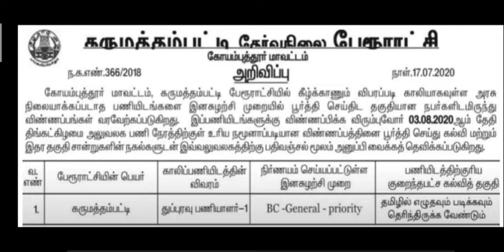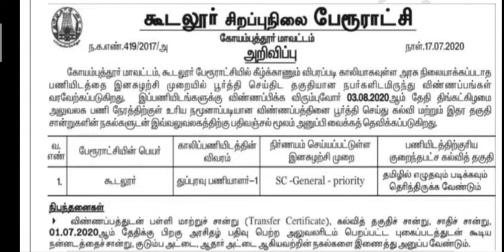தமிழக அரசு வேலைவாய்ப்பு தேர்வு கட்டணம் இல்லை! நேரடி பணி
தமிழக அரசு வேலைவாய்ப்பு தேர்வு கட்டணம் இல்லை! நேரடி பணி | Last Date To Apply This Job 03/08/2020